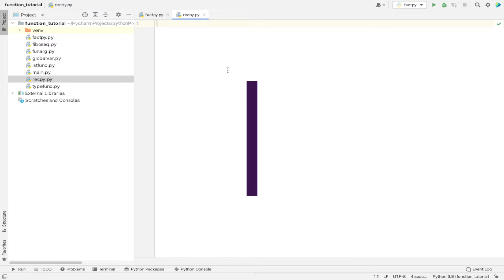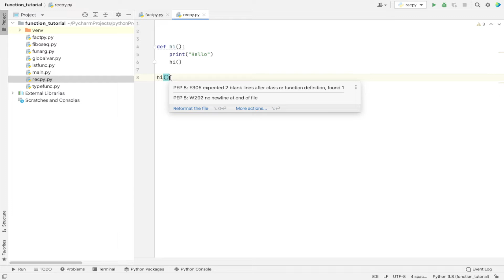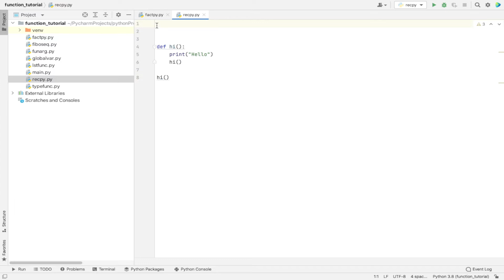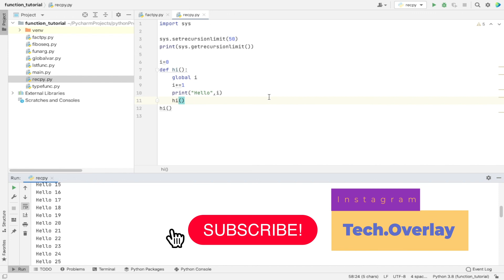recursion in python | python tutorial 2021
Hello everyone,
In this video, we explain what is recursion. how to use recursion in python.

python tutorial link:-

Html playlist link:-

text editor:-

Here you will learn the Complete Python Course In Hindi.

Sit back and enjoy more videos, more quality content, and more tutorials :)

Channel Link:-